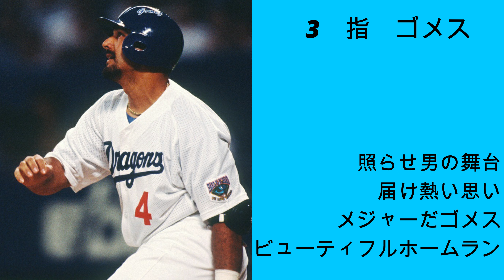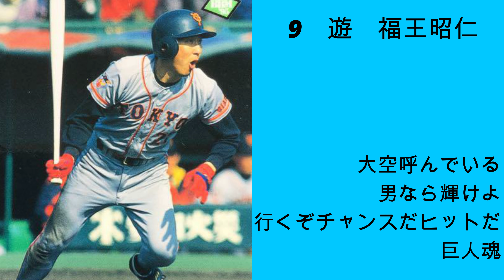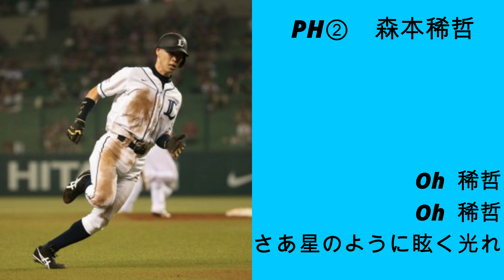リクエスト1-9応援歌 Part162